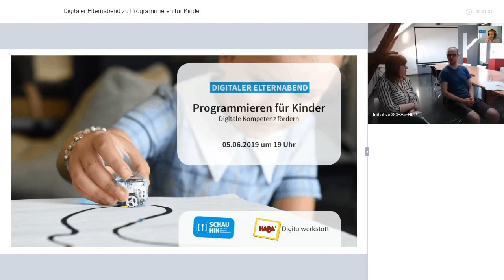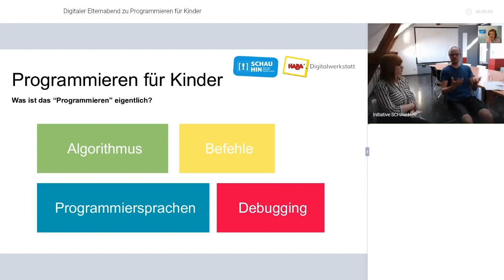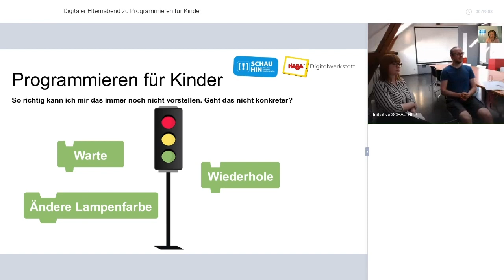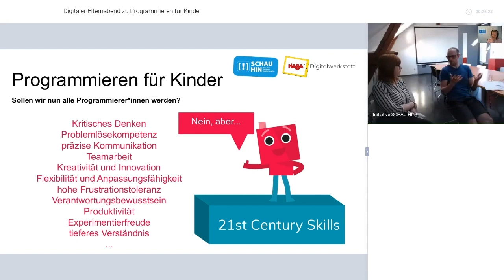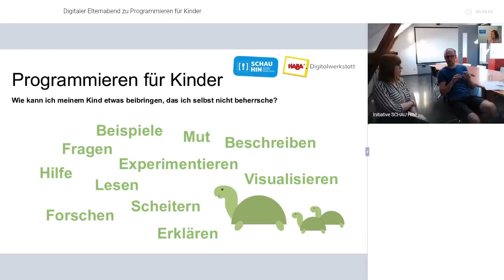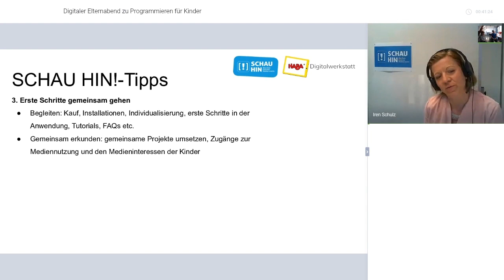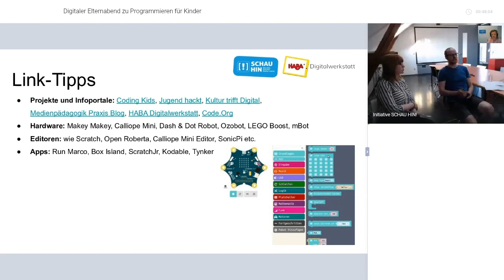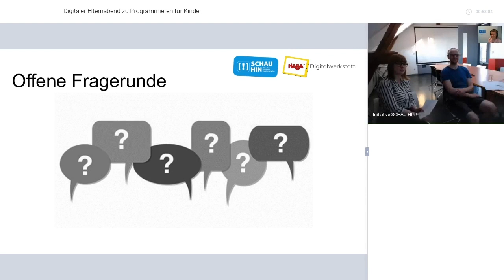Digitaler Elternabend zu "Programmieren für Kinder"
Die schlechte Tonqualität tut uns leid, der Ton wird von YouTube herunterreguliert.

Es gibt unzählige Einstiegsmöglichkeiten in das Thema Programmieren. Auch wenn Kinder am Ende gar keine Software entwickeln oder IT studieren möchten, hilft ihnen ein grundlegendes Verständnis des Programmierens dabei, sich in der digitalen Welt aktiv und selbstbestimmt zu bewegen.

Warum sollten Kinder also programmieren lernen? Programmieren ist ein wesentlicher Bestandteil der digitalen Kompetenz. Algorithmen und künstliche Intelligenz bestimmen in Zukunft darüber, welche Informationen wir in Suchmaschinen finden, welche Werbung uns gezeigt wird oder welche Beiträge wir in Sozialen Netzwerken sehen. Zu erkennen, was hinter den Angeboten steckt, wird daher immer wichtiger. Nur wenn Kinder die Technologien verstehen, können sie sich reflektiert und selbstbestimmt im digitalen Raum bewegen.

Wie können Eltern ihre Kinder dabei unterstützen, programmieren zu lernen? Ab welchem Alter ist es sinnvoll mit dem Programmieren zu starten? Welche Metakompetenzen werden durch das Programmieren erlernt? Gibt es auch Risiken beim Programmieren?

Beim Digitalen Elternabend sprechen unsere ExpertInnen Dr. Iren Schulz, Mediencoach bei SCHAU HIN!, und Falk Köppe, Head of Content bei der HABA Digitalwerkstatt, über das Thema „Programmieren für Kinder. Digitale Kompetenz fördern“.